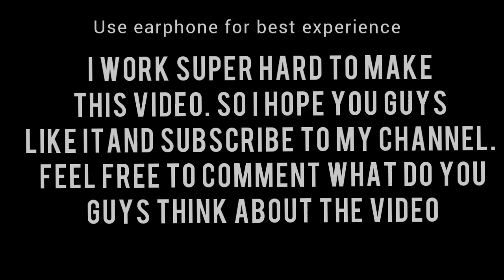LEGO ITZY - WANNABE M/V PARODY STOPMOTION